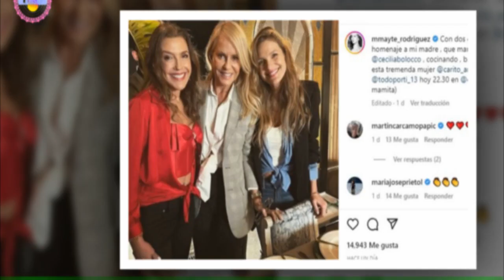Mayte Rodríguez reveló por primera vez detalles romance con su pareja | TV chilena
Pero fue recientemente en el programa “Todo por ti”, de Canal 13 y que conduce Cecilia Bolocco,Noticias importantes
nuevo
noticias interesantes
nuevo
nuevo
nuevo
nuevo
Noticias de hoy
noticias diarias
noticias en ingles
nuevo
Noticias de hoy S '
noticias 24
Forex
Casino online
Seguro
alojamiento
Viajas
compañía de seguros
Alojamiento web